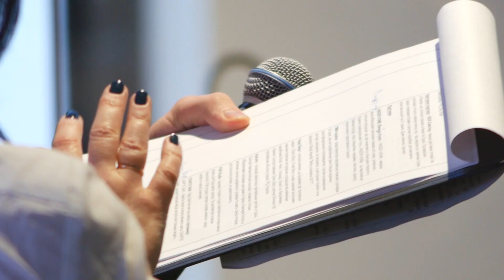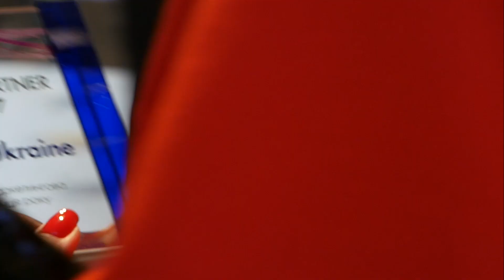Arricano Awards 2017.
О специальной премии Arricano Awards